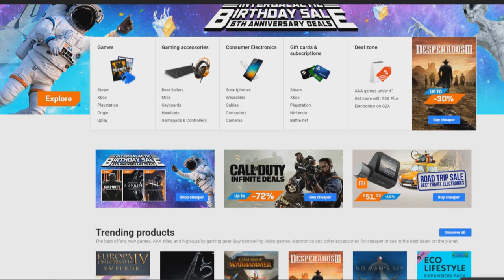ELSŐNEK LÁTTAM ILYEN FURCSA HÁZAT A MINECRAFTBAN 100% TROLLKODÁS MINECRAFT DANI!